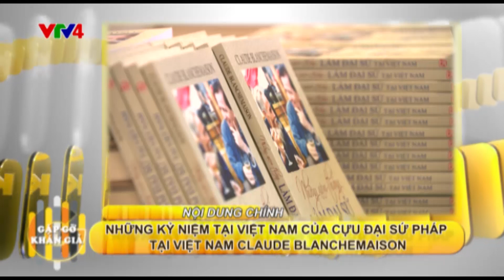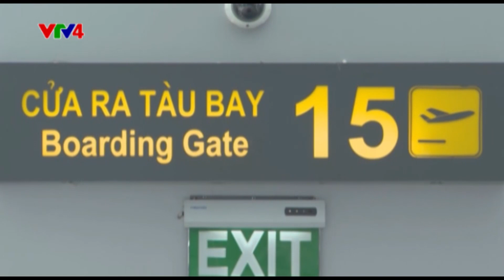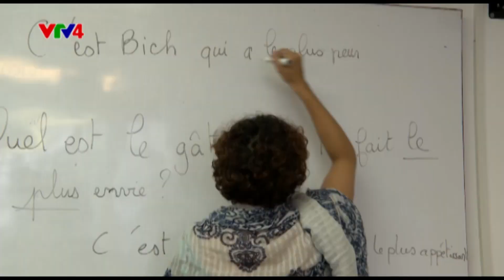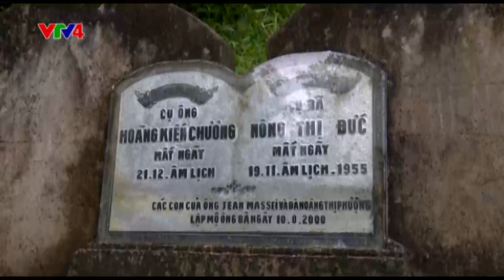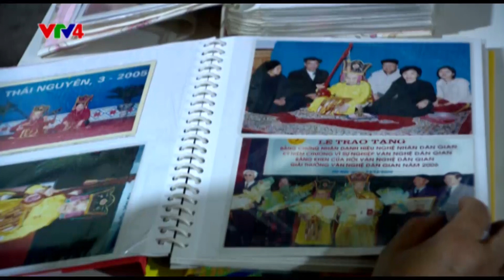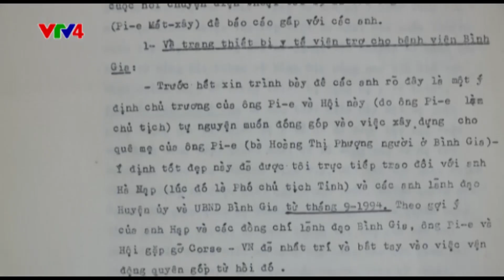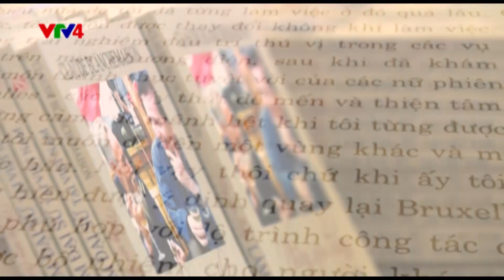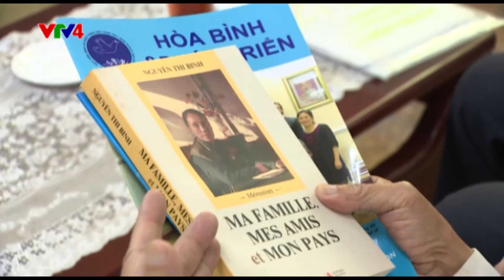Gặp gỡ khán giả VTV4 - 09/09/2016